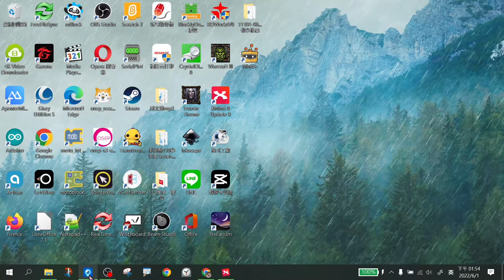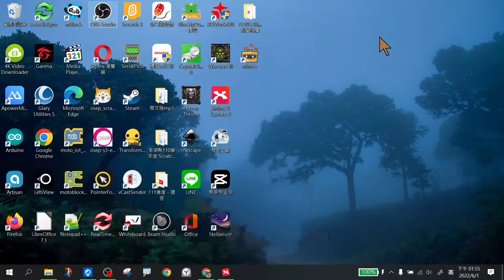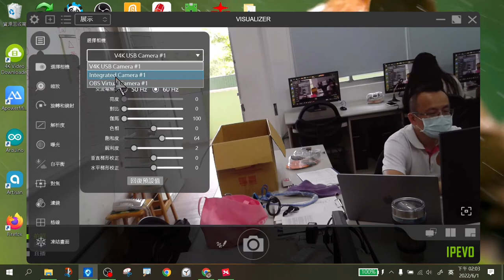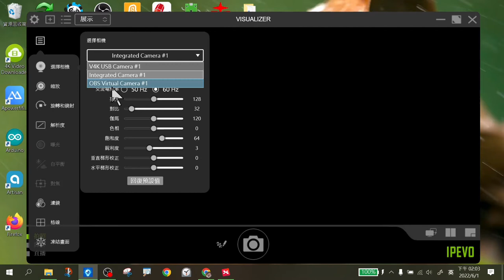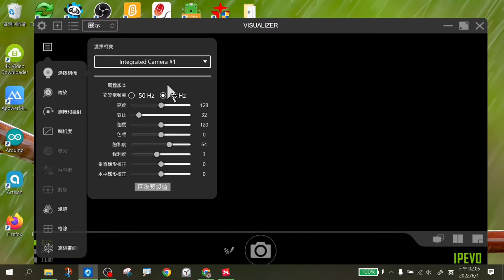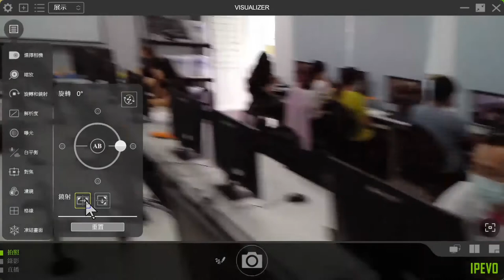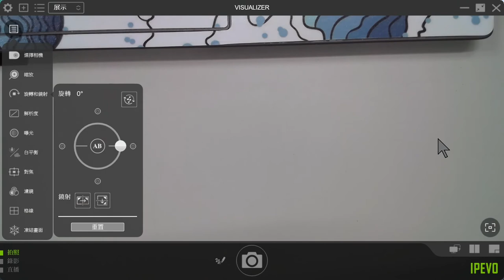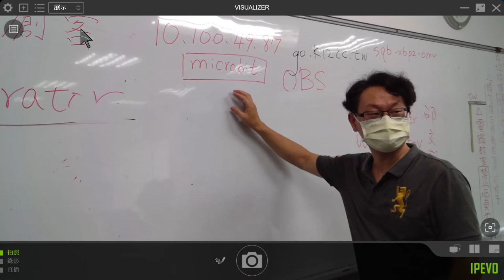遠距教學初階班0601明禮場03-網課最簡單方法IPEVO基本使用